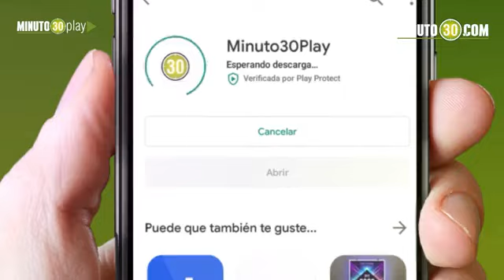Juliana Hernández en la Suma de los Mejores - julio 11 de 2023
POLÍTICA POR NATURALEZA

En LA SUMA DE LOS MEJORES por minuto30.com con los periodistas Roger Vélez, Juan Carlos Hurtado y Rubén Benjumea, la invitada es juliana Hernández, aspirante al concejo de Medellín por Centro Democrático.

TEMAS:

• Las encuestas.
• Todos los candidatos son viables.
• La audiencia de Julián Bedoya.
• Juliana al Concejo.
• Ya tengo la oportunidad.
• Tengo carácter.
• Hay cosas de las que me arrepiento.
• Me gustan las listas cerradas.
• Hay que recomponer el concejo de Medellín.